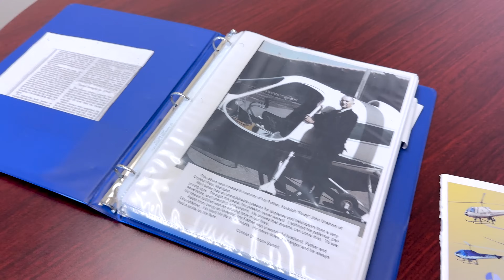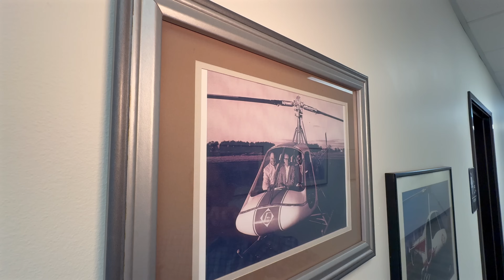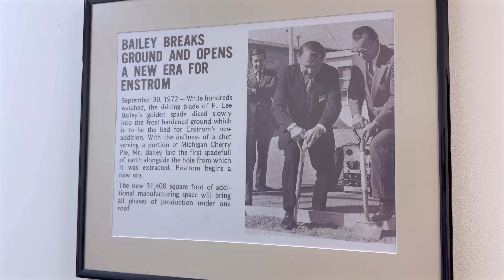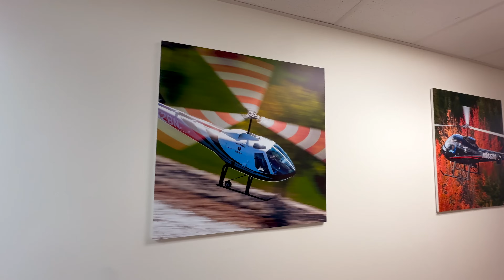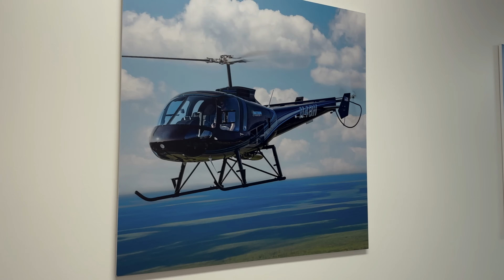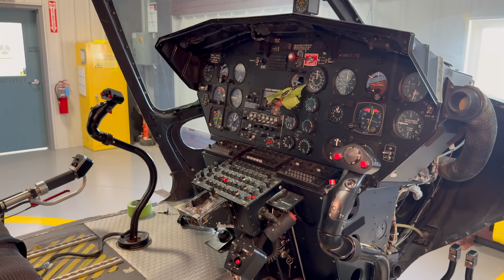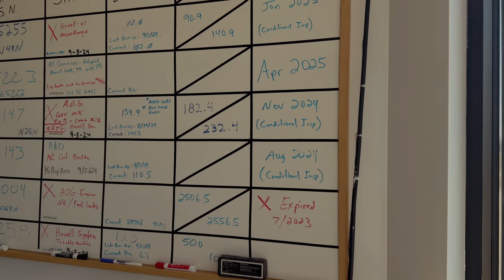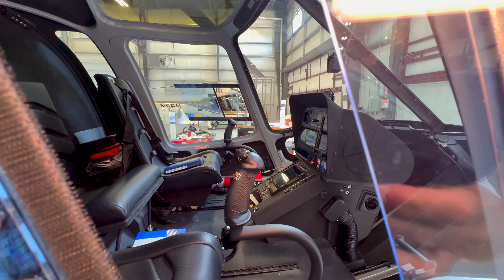Explore The Enstrom Helicopter Factory With An Exclusive Behind-the-scenes Tour!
Join me on a trip to Enstrom Helicopter Corporation, based at the Menominee–Marinette Twin County Airport in Michigan. We get a full inside tour with President & CEO Todd Tetzlaff.

00:00 Introduction
00:19 Why Menomonee?
01:53 Enstrom History
13:42 Factory Tour
15:18 Glass Shop
17:17 Floor Keel
17:56 Frame
20:08 Fiberglass Shop
21:48 Blade Shop
23:18 TH-28 shaft and controls
28:24 Test Pilots?
29:52 Air Conditioning
30:52 What about fuel going forward?
32:12 Pylon, Engine, Landing Gear
33:03 More flight controls
37:38 Turbine engine
40:13 Walk out
40:55 N6EN Departs